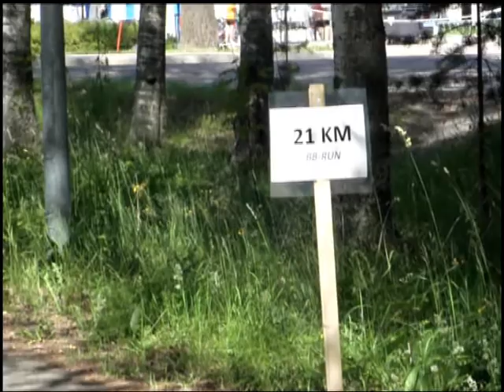2.07.2011г..avi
В пограничном с Россией финском г. Иматра проводится ежегодный праздник " Женщины Вуоксы " . В этом году наш праздник совпал с фестивалем ВИА . Вечером открывается часть плотины , и воды Вуоксы устремляются в сухое русло .